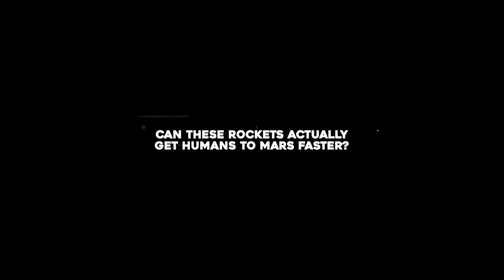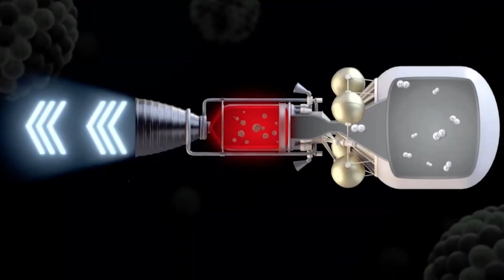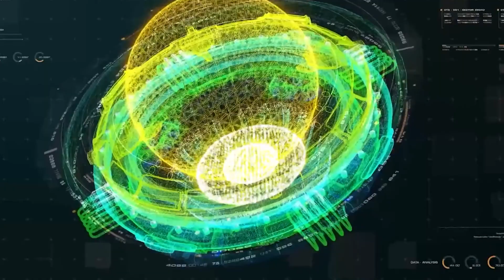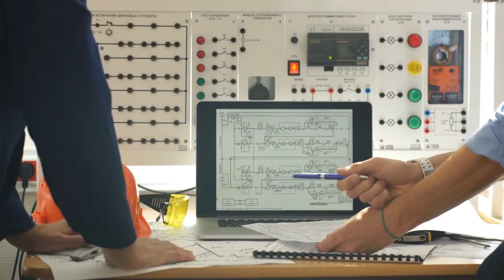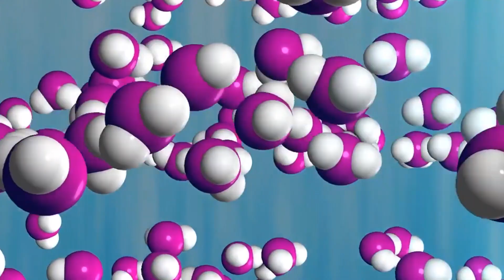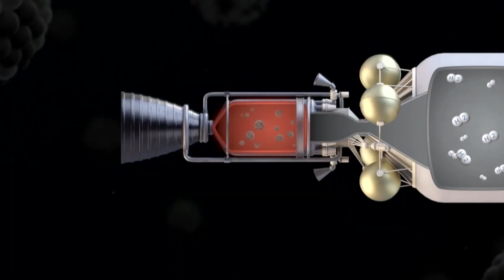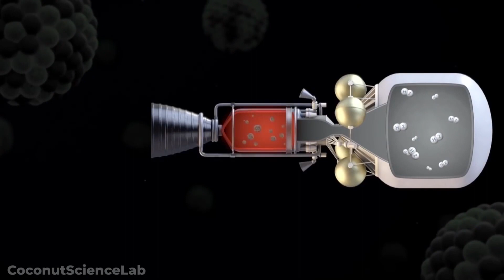NASA’s INSANE Nuclear Rocket Will Get Us To MARS IN DAYS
nasadiscovery nasarocket marsdiscovery NASA’s INSANE Nuclear Rocket Will Get Us To MARS IN DAYS

When NASA's Perseverance rover touched down on the Martian surface last year, humans cheered from the confines of planet Earth. But if the space agency or others hope to leave and send astronauts to Mars, experts say they need to consider a technology that was studied decades ago but never fully developed called the nuclear-powered rockets.
But can these rockets actually get humans to mars faster? Let’s find out!
Welcome to Space World. In today’s video we are going to talk about Nasa’s new plan to cut the journey to mars by half. So, if you want to know more about it then stay with us until the end of the video.

Far from Earth, whether in the void or on another world, power is life. A steady, strong flow of electricity is as crucial for operating computers and engines as it is for assuring access to corporeal necessities such as light and heat, breathable air and potable water, and preparation or even growth of food. And one of the most potent and reliable ways to get all those vital kilowatts is via nuclear fission—something aspiring astronauts realized long before anyone ever reached space or developed nuclear weapons, for that matter. Yet more than 60 years into the space age, nuclear fission for spaceflight remains mostly a dream.
Now, however, as NASA pursues its Apollo-esque Artemis program to build a crewed lunar outpost, with an eye toward eventual human landings on Mars, a rare alignment of technology, funding and political will is on the verge of making spaceborne nuclear reactors a routine reality.
Getting humans to Mars and back is rather hard. Insanely difficult, in fact. Many challenges confront NASA and other would-be Mars pioneers when planning missions to the red planet, but chief among them is the amount of propellant needed.
During the Apollo program 50 years ago, humans went to the Moon using chemical propulsion, which is to say rocket engines that burned liquid oxygen and hydrogen in a combustion chamber. This has its advantages, such as giving NASA the ability to start and stop an engine quickly, and the technology was then the most mature one for space travel. Since then, a few new in-space propulsion techniques have been devised. But none are better or faster for humans than chemical propulsion.
That's a problem. NASA has a couple of baseline missions for sending four or more astronauts to Mars but relying on chemical propulsion to venture beyond the Moon probably won't cut it. The main reason is that it takes a whole lot of rocket fuel to send supplies and astronauts to Mars. Even in favorable scenarios where Earth and Mars line up every 26 months, a humans-to-Mars mission still requires 1,000 to 4,000 metric tons of propellant.
If that’s difficult to visualize, consider this. When upgraded to its Block 1B configuration, NASA’s Space Launch System rocket will have a carrying capacity of 105 tons to low-Earth orbit. NASA expects to launch this rocket once a year, and its cost will likely be around $2 billion for flight. So, to get enough fuel into orbit for a Mars mission would require at least 10 launches of the SLS rocket, or about a decade and $20 billion. Just for the fuel.